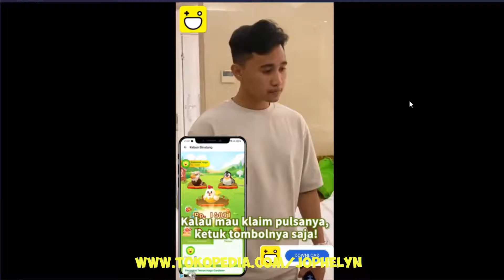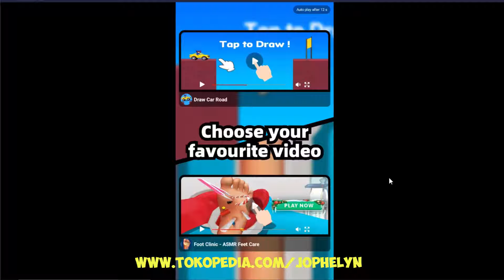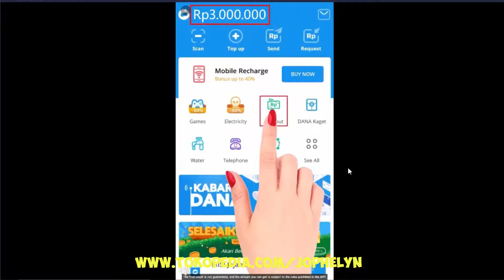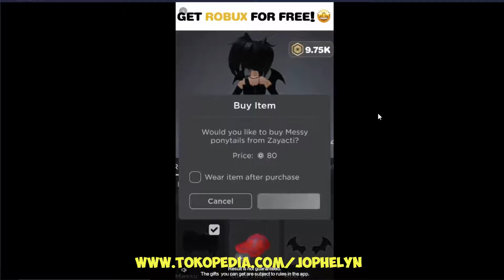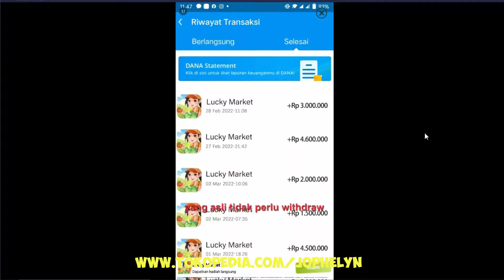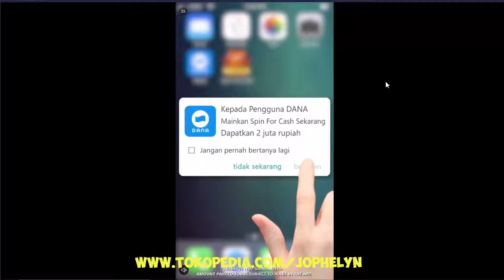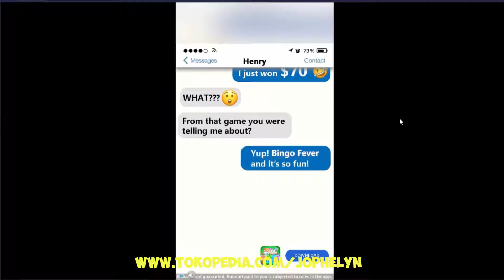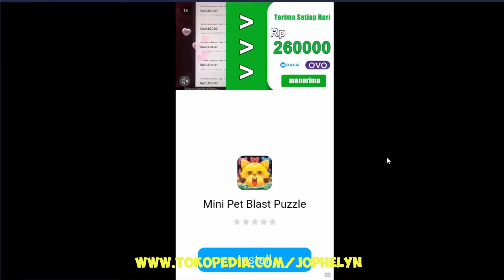Let's Play SWEET FRUIT BOMB For 1 Hour (Game Penghasil Uang Saldo DANA)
game penghasil saldo dana tanpa iklan dan undang teman,
game penghasil saldo dana tanpa iklan,
game penghasil saldo dana tanpa nonton iklan,
game penghasil saldo dana tercepat 2022 langsung bisa ditarik,
game penghasil saldo dana tercepat 2022 tanpa nonton iklan,